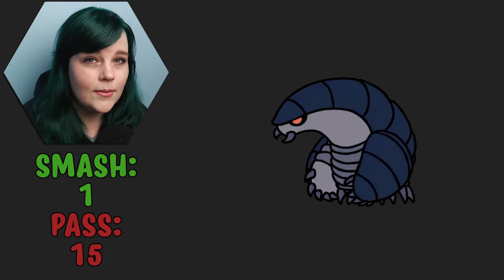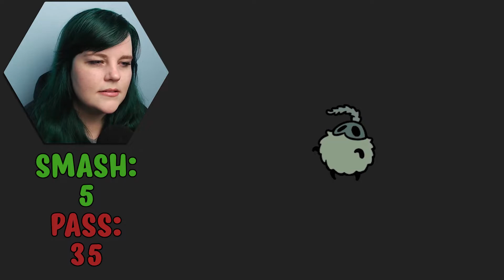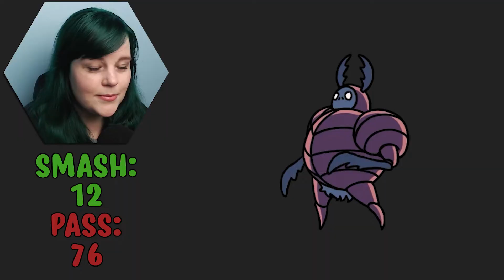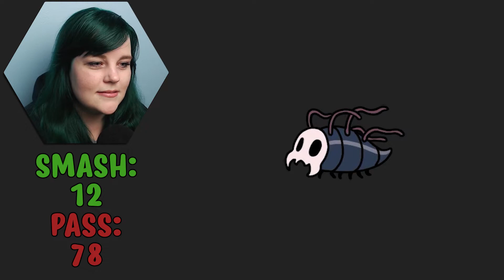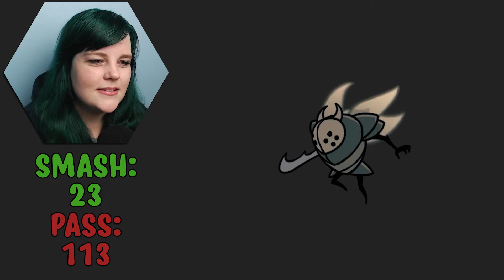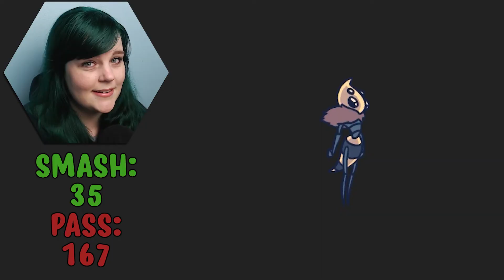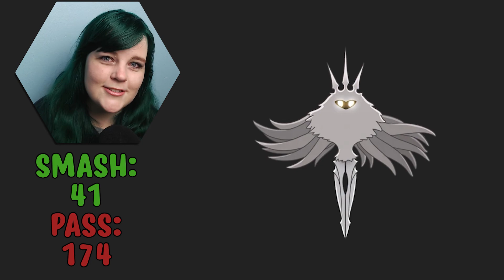Smash or Pass: Hollow Knight Characters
I know no one asked for this, but I couldn't resist. And with over 200 characters to choose from, there's someone for everyone!

Let's give credit where credit is due:
The video that inspired this buffoonery -

Woah! you made it all the way down here? No one ever visits the end of the description- I figured no one even knew it existed! Well I guess you deserve something for going through all that trouble, so here's a cookie! 🍪